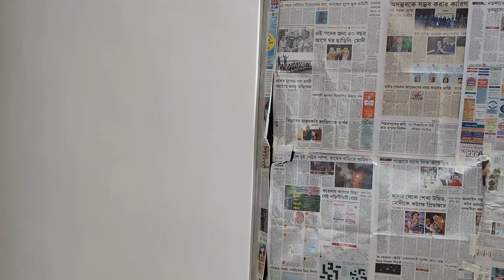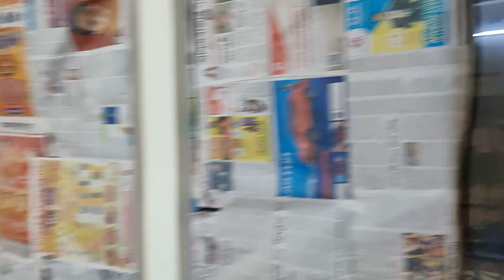Bengali Home Vlog🏠: My Dream House Renovation Continues❤️❤️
So, please watch this video & let me know how you like it.

Ajker Vlog e dekho bondhu ra, amader dream house kivabe seje uthche ektu ektu kore. Roof theke Nicher Room porjonto jetuku hoyeche dekhiye dilam. Paining er kaj cholche. Erpor Ekhono Asol jinis baki,jeta amar bohudiner sokh chilo.Next Video te te dekhate parbo nischoi.Pashe theko tomta\apnara.

Thank you. Love you all.